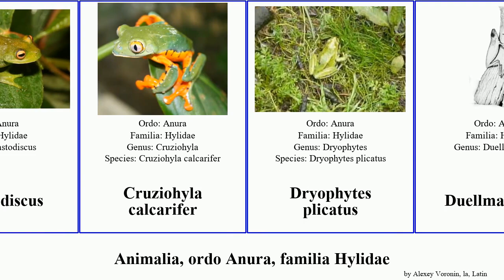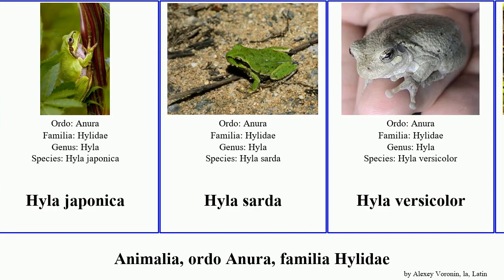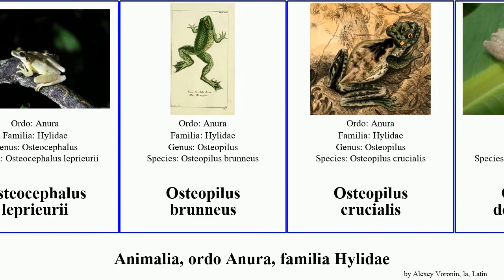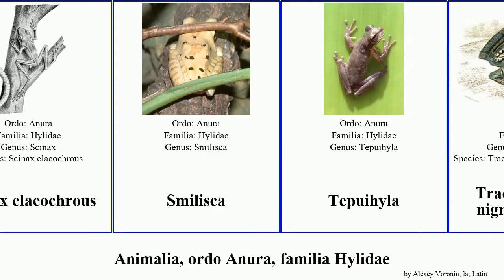Animalia, ordo Anura, familia Hylidae hyla pseudacris agalychnis plectrohyla osteopilus japonica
Animalia ordo Anura, familia Hylidae.
animal of Order Anura Family Hylidae, language: la.

Acris blanchardi
Acris crepitans
Agalychnis callidryas
Agalychnis dacnicolor
Agalychnis litodryas
Agalychnis moreletii
Agalychnis spurrelli
Anotheca spinosa
Aparasphenodon bokermanni
Aparasphenodon brunoi
Aplastodiscus
Cruziohyla calcarifer
Dryophytes plicatus
Duellmanohyla
Hyla andersonii
Hyla arborea
Hyla arboricola
Hyla avivoca
Hyla chrysoscelis
Hyla cinerea
Hyla femoralis
Hyla intermedia
Hyla japonica
Hyla sarda
Hyla versicolor
Hyla wrightorum
Hypsiboas albomarginatus
Litoria caerulea
Nyctimystes montanus
Nyctimystes granti
Osteocephalus
Osteocephalus alboguttatus
Osteocephalus leprieurii
Osteopilus brunneus
Osteopilus crucialis
Osteopilus dominicensis
Osteopilus septentrionalis
Phyllomedusa bicolor
Phyllomedusa vaillantii
Plectrohyla
Plectrohyla bistincta
Plectrohyla sagorum
Plectrohyla mykter
Pseudacris brachyphona
Pseudacris cadaverina
Pseudacris crucifer
Pseudacris feriarum
Pseudacris maculata
Pseudacris ocularis
Pseudacris streckeri
Pseudacris triseriata
Pseudacris nigrita
Pseudacris ornata
Pseudacris regilla
Scarthyla vigilans
Scinax elaeochrous
Smilisca
Tepuihyla
Trachycephalus nigromaculatus
Trachycephalus resinifictrix
Trachycephalus venulosus